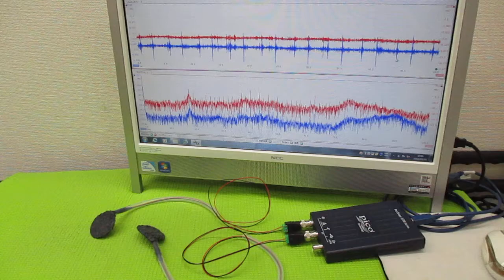メガヘルツの超音波発振制御プローブ製造技術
１－１００ＭＨｚの超音波伝搬状態を利用可能にする

　２０Ｗ以下の超音波出力で、３０００リッターの水槽でも、

　非線形特性
　応答特性